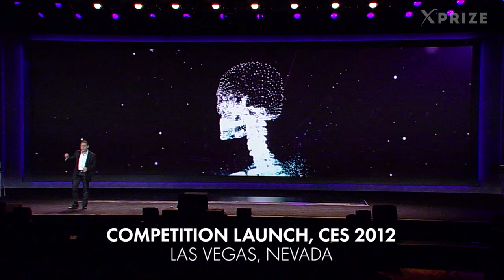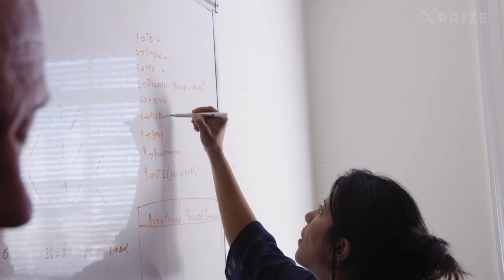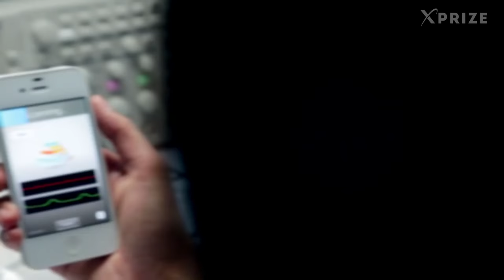Qualcomm Tricorder XPRIZE